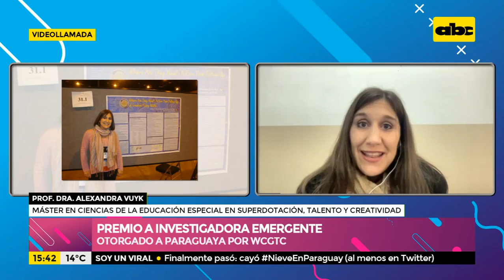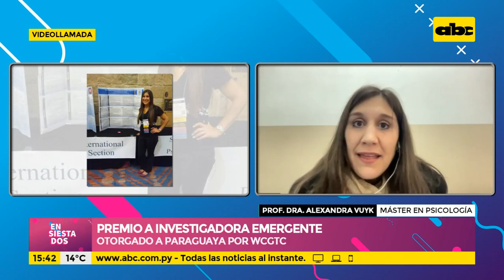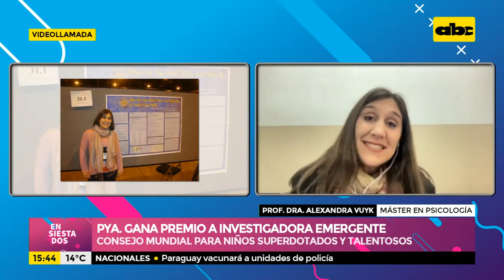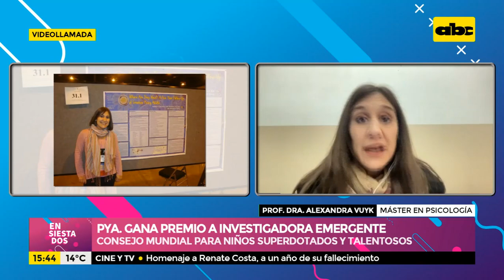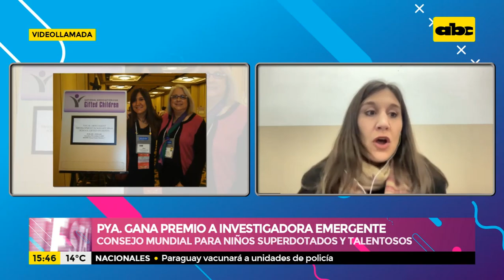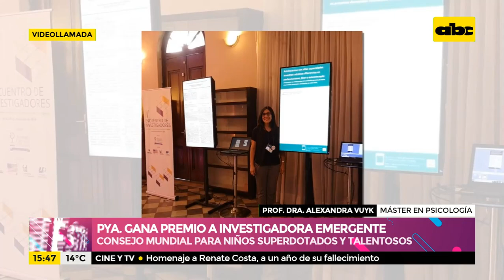Paraguaya gana premio a investigadora emergente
El Consejo Mundial para Niños Superdotados y Talentosos (WCGTC® por sus siglas en inglés) dio a conocer su lista de científicos destacados, con la cual premia a investigadores en diferentes categorías. Habló con Ensiestados la Prof. Dra. Alexandra Vuyk, laureada profesional paraguaya, PhD y máster en Psicología y máster en Ciencias de la Educación Especial en Superdotación, Talento y Creatividad, quien recibió el galardón mundial en la categoría Emerging Scholar in Gifted Education Award o investigadora emergente en educación de altas capacidades.